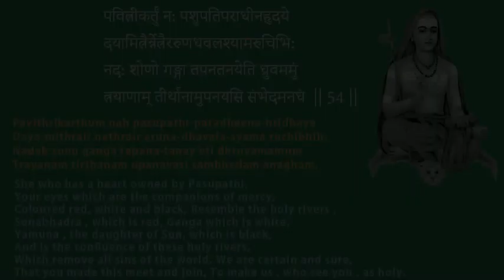Destruction of all sins | Soundarya Lahari Shloka 54